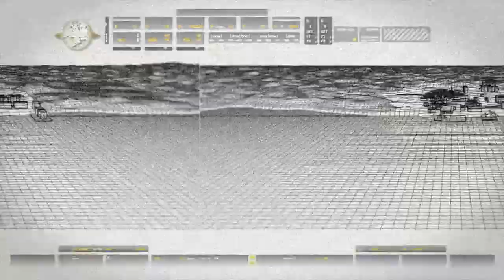Call of Duty Modern Warfare 4 Remastered Part 3 Charlie Don't Surf